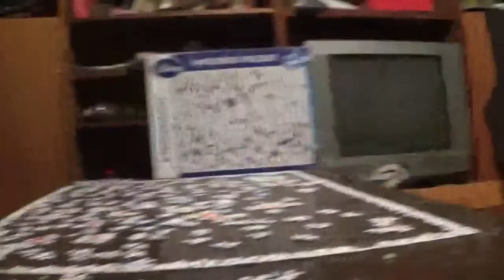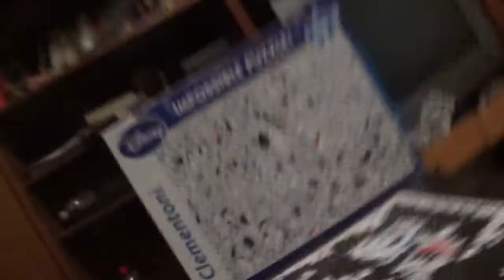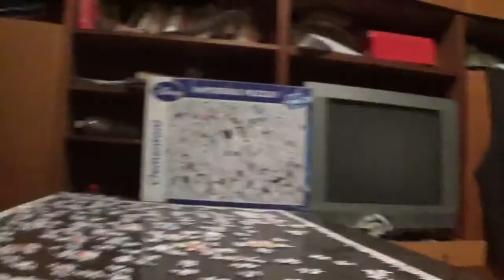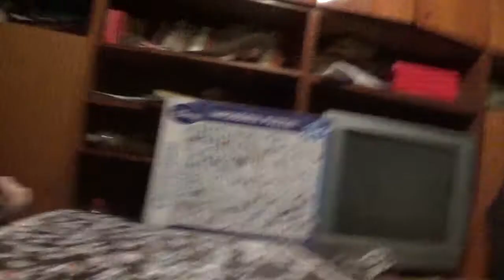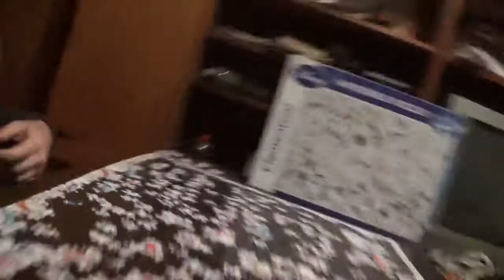IMPOSSIBLE PUZZLE KIRAKÁS #15